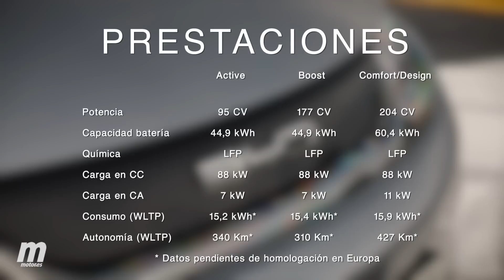¿MEJOR QUE EL MG 4? ⚠️ BYD DOLPHIN | Prueba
El MG 4 estaba compitiendo en solitario en la categoría del Volkswagen ID.3, el Renault Mégane E-Tech Electric y el Cupra Born porque tiene un precio mucho más bajo. Pero de repente llega el BYD Dolphin a España con prestaciones parecidas y un precio muy similar. Nuestro compañero Javier Gómara ha puesto a prueba el BYD Dolphin para contarnos si es mejor, o no, que las opciones ya disponibles en su categoría.